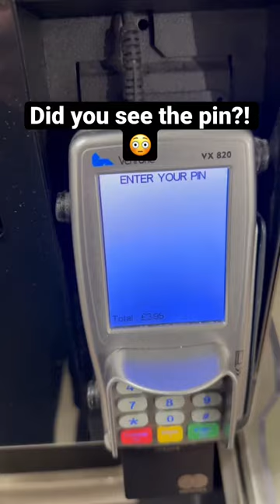There’s $1,000,000 on this card, did you see the pin?